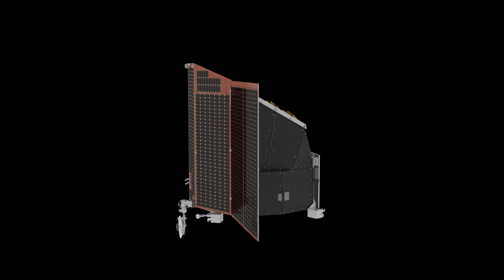PLATO Spacecraft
Similar to the Euclid animation, this was created in the early stages of the satellite’s developments. It is a simple turntable animation, intended to give an overview of the spacecraft. More to follow closer to the launch date.

Our ATG MediaLab represents a team of highly skilled scientific artists which can transform any concept or design, into a seamless and realistic visual animation.

Credits: ESA / ATG Medialab

ATG Europe believes innovation is key to maintaining a competitive advantage in a fast-evolving market. We constantly invest in research and innovation to bring disruptive technologies to our clients and accompany them in their path towards technological and economic growth.